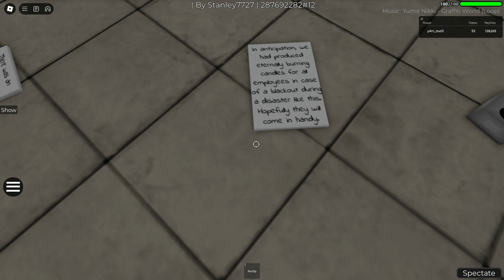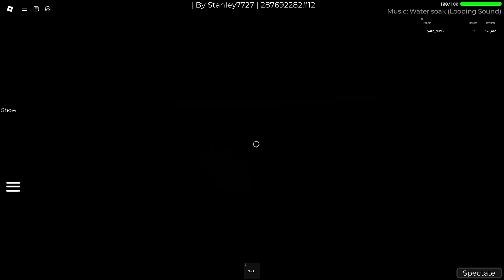"Tower of Incompatible Perimeters" by SadKeNoises, Stanley7727 & P1ved (Tower Creator)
---INFO---

Difficulty: Challenging
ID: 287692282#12